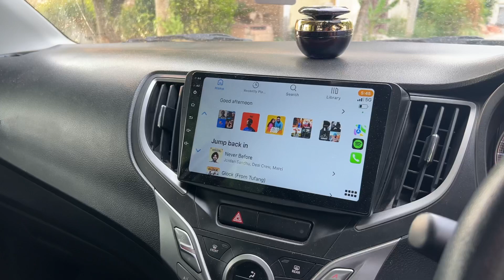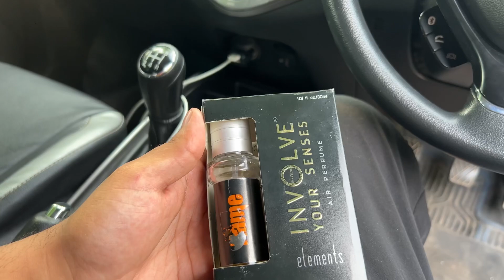Low budget modifications for car🔥 | baleno modifications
Baleno low cost modifications
Budget modifications for cars